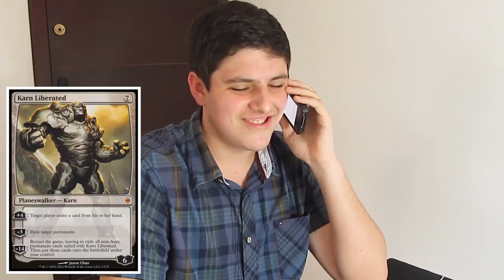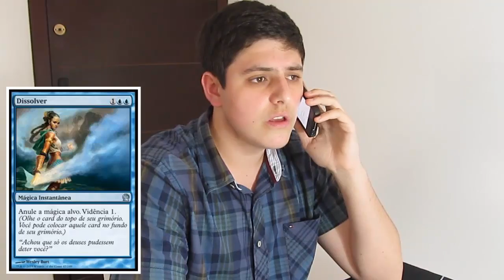Trocadilhos dos Cards!